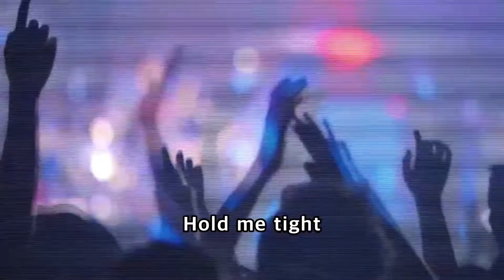ASIAN KUNG-FU GENERATION - 나침반 / Compass & Hold me tight (LIVE)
ASIAN KUNG-FU GENERATION - 羅針盤
앨범: 붕괴 앰플리퍼 (崩壊アンプリファー)

ASIAN KUNG-FU GENERATION - Hold me tight
앨범: 피드백 파일 (フィードバックファイル )

라이브: 映像作品第3巻 / Eizo Sakushin Shu Vol.3 / 영상작품집 3권